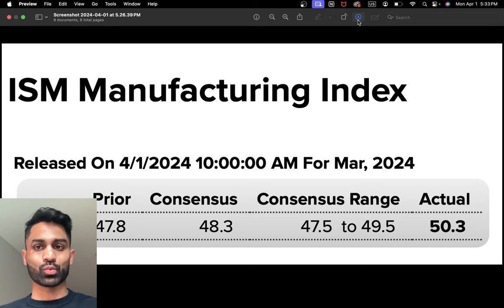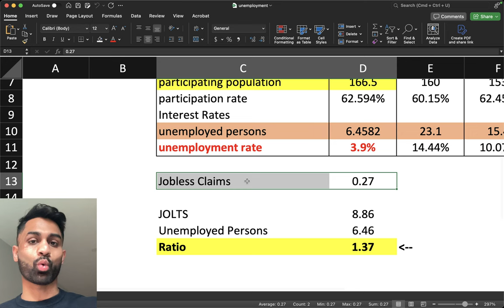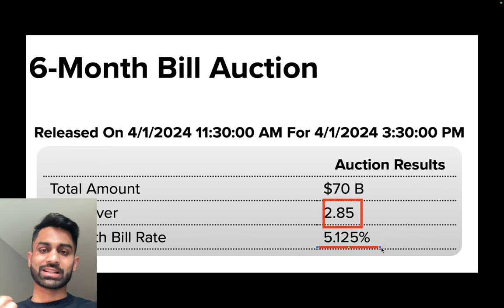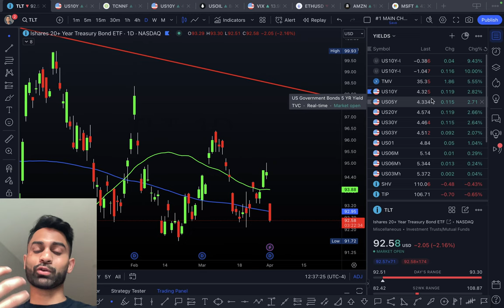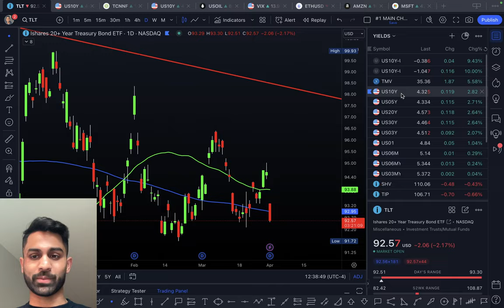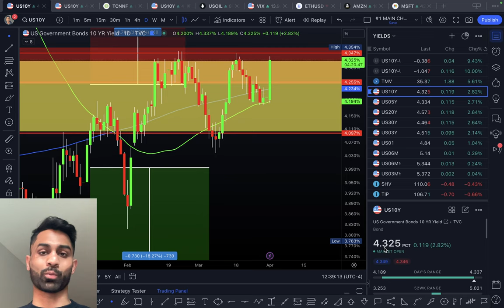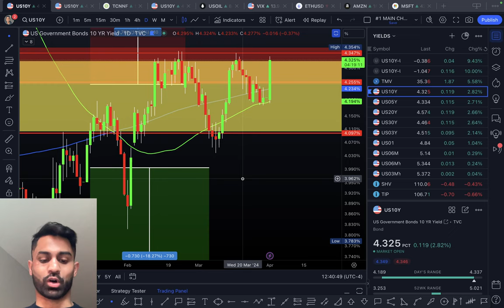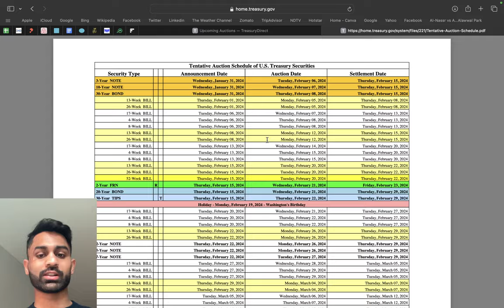🚨 this happened AGAIN for FIRST TIME since DTOCOM Bubble CRASH